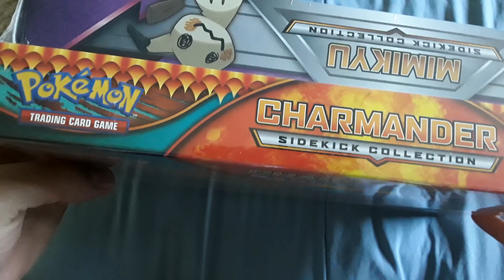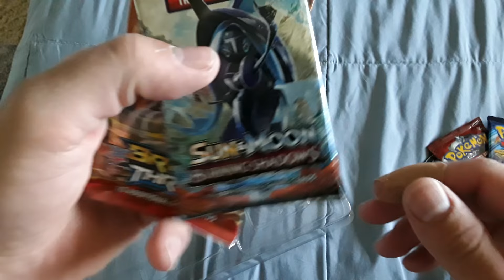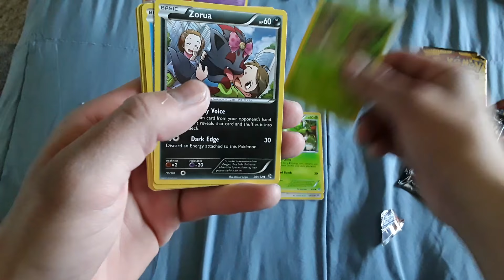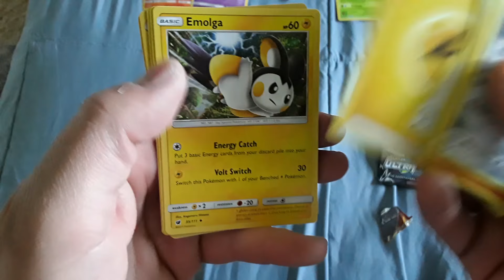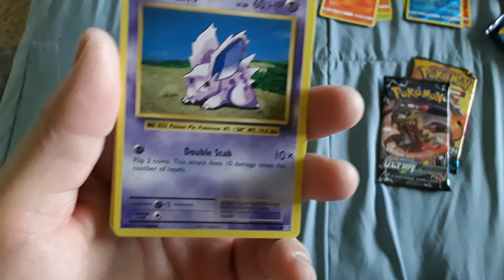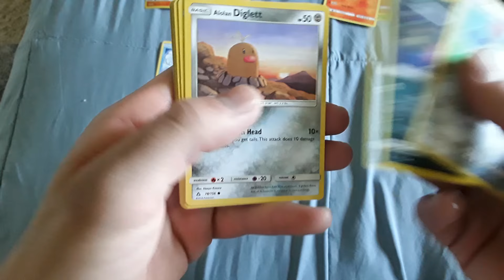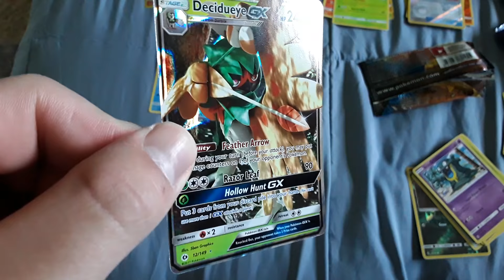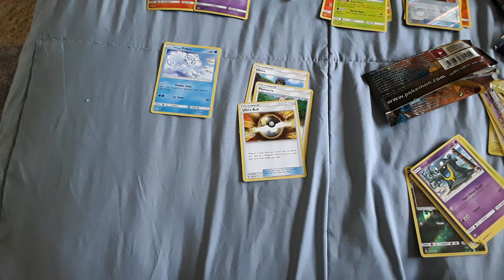Ultra Rare Pokemon pulled from Spring Collection Bundle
Ultra Rare and Break pulled from collection box